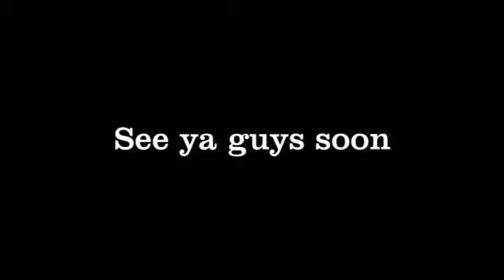Amos lee- sweet pea (cover)